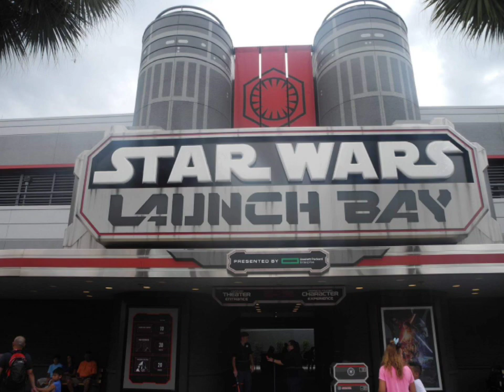Disney World Florida.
Went to Disney World with my family, and my kids are enjoying it.